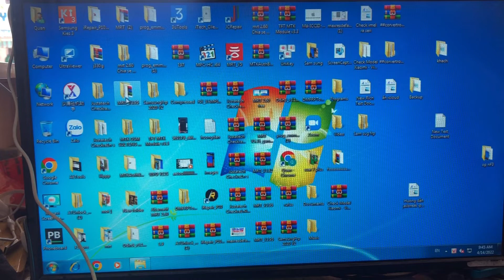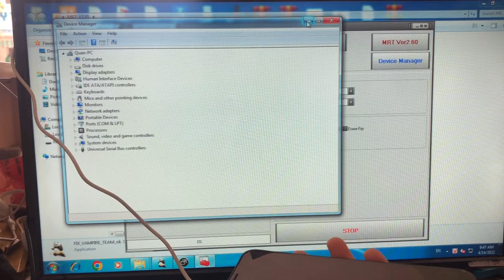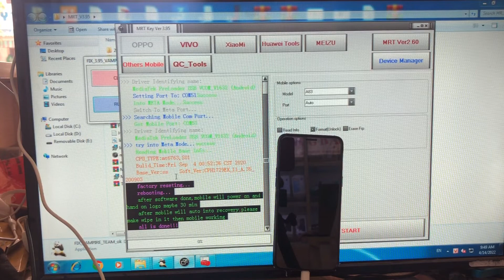hướng dẫn mở khóa mật khẩu oppo A83 mrt 3.95